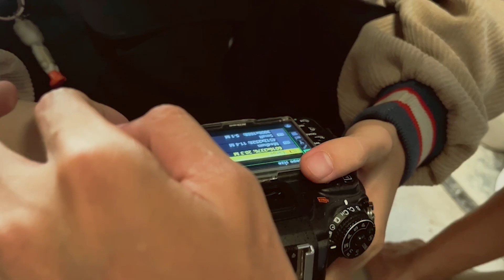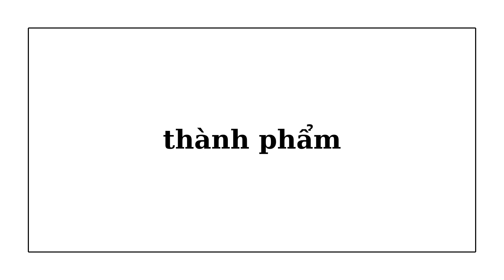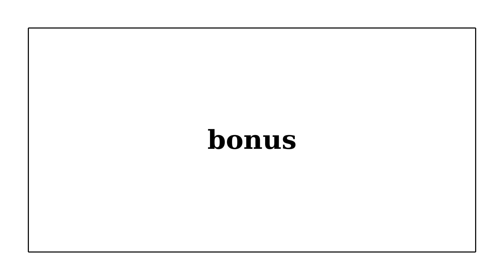Sinh viên VOV College 2 đi chụp bài tập nhiếp ảnh Như Thế Nào?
Một ngày đi làm bài tập nhiếp ảnh ở Biên Hòa Đồng Nai, video mang mục đích học tập và không thương mại dưới mọi hình thức.

Tất cả hiện vật trong video thuộc sỡ hửu của ( CÔNG TY TNHH SẢN XUẤT GỐM HIẾN NAM ). Địa chỉ: Số 82A, Tổ 17 , KP5, Phường Trảng Dài, Thành phố Biên Hòa, Đồng Nai và chân thành cảm ơn chú Hoàng Ngọc Hiến đã tạo cơ hội cho nhóm chúng con làm bài tập và những trải nghiệm thú vị về gốm Việt Nam.

GVHD: Thầy @HoVuMedia , môn: nhiếp ảnh, trường phát thanh truyền hình II.

Thank for my team:
Gia Bảo:
Khiết Tâm:

- Timestamp:
00:00 intro
00:25 chụp ảnh
02:23 sơ lược về cách làm gốm
04:12 lọc ảnh
05:35 thành phẩm
06:01 bonus
06:15 outro
Devices used in the video:
• camera used to record video: iphone 13
• Video capture app:
• Video editing software: Premiere
© Bản quyền thuộc về BKun Media